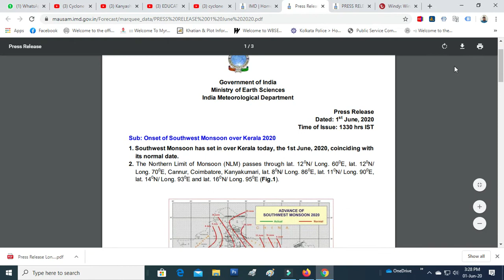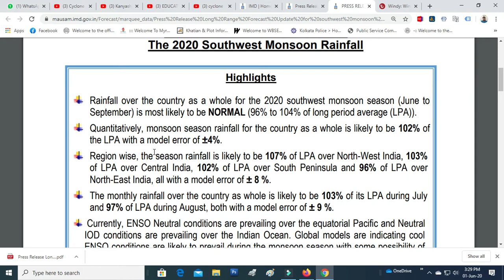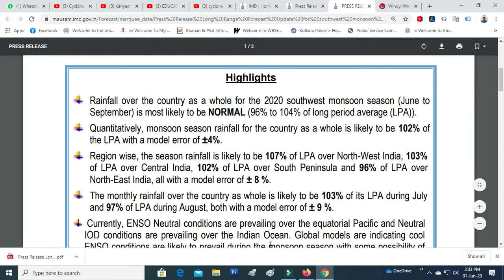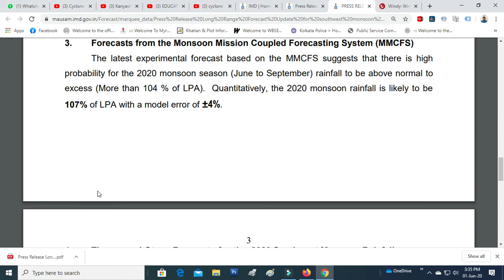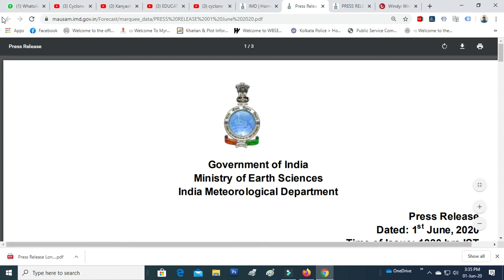INDIAN MONSOON UPDATE /CYCLONE NISARGA LATEST UPDATE / INDIAN MONSOON UPDATE 2020/LIVE UPDATE BY IMD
PDF file download link.
Bulletin-13.

LIVE LOCATION OF CYCLONE...

INDIAN MONSOON UDATE PDF LINK DOWNLOAD.

latest weather update today,
weather bureau latest update,